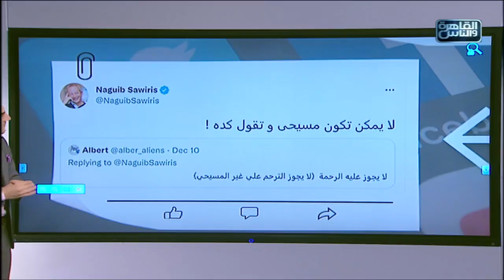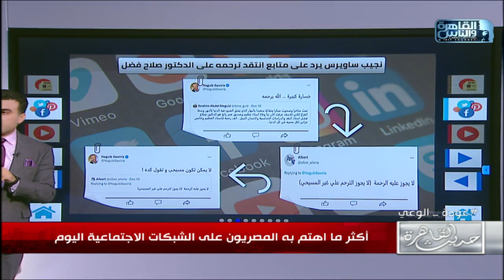نجيب ساويرس يرد على متابع انتقد ترحمه على الدكتور صلاح فضل